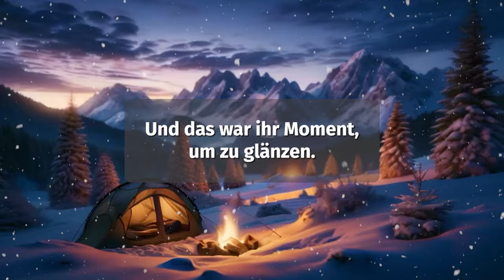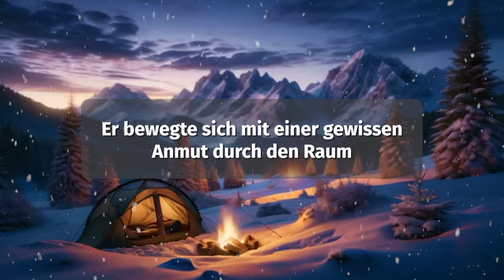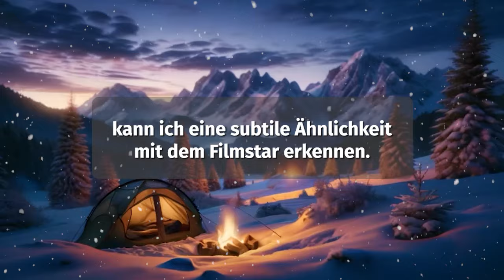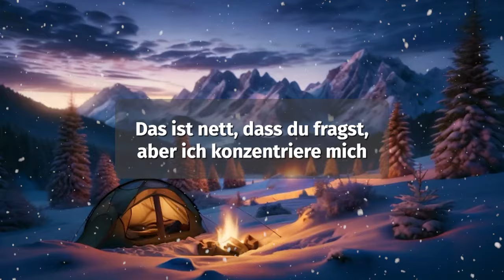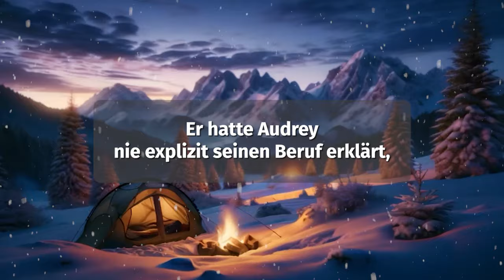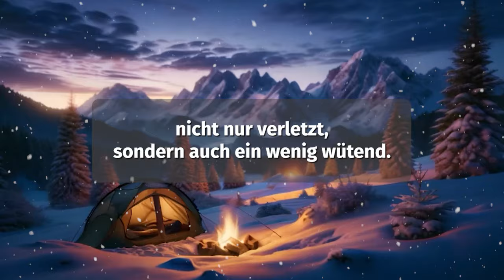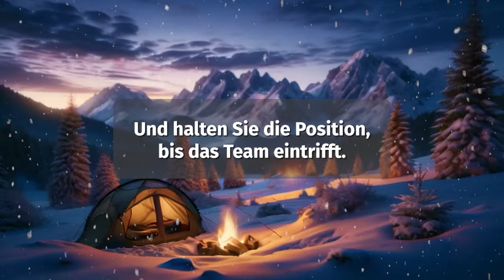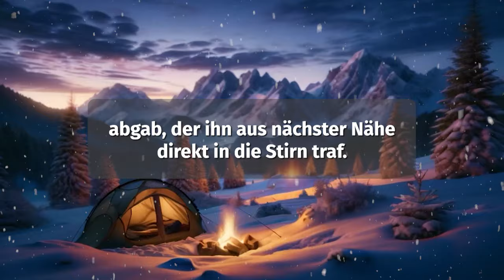Wie Die Neue Frau Meines Ex Mannes Zu Meiner Besten Freundin Wurde - Audio-geschichten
Sind Sie bereit, in die Welt der unglaublichen Gefühle und unerwarteten Wendungen einzutauchen? Auf unserem Kanal erwarten Sie spannende Hörgeschichten über Verrat, das Abtauchen in die Tiefen der Liebe und verschlungene Beziehungsschicksale.

Sind Sie bereit, die Geheimnisse unserer Geschichten zu entdecken?